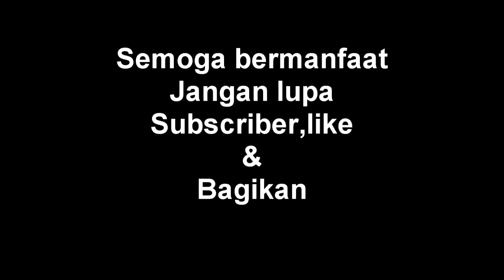Penyebab kebakaran listrik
penyebab kebakaran listrik,penyebab konsleting listrik adalah konsleting listrik pada instalasi listrik tetapi konsleting pada instalasi listrik di sini adalah di awali dari kendornya sambungan kabel atau konekan kabel sehingga pada beban listrik yang berat maka akan muncul percikan api dan kabel akan menjadi baras dan akan menyebabkan kebakaran listrik,kebakaran listrik bisa juga terjadi pada kendornya konektor pada kwh meter yaitu di bagian terminal crustin pada kwh yang kendor maka kabel akan panas dan lama kelamaan kulit kabel akan tertebakar dan akan short antara phasa dan netral.kebakaran listrik bisa juga di sebabkan kendornya terminal atau pada mcb di panel listrik